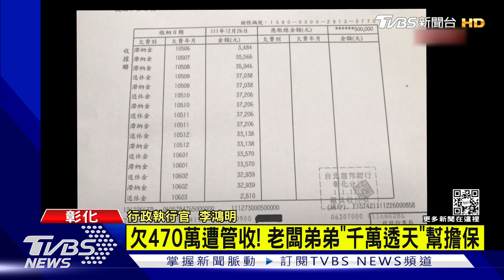欠470萬遭管收! 老闆弟弟「千萬透天」幫擔保｜TVBS新聞